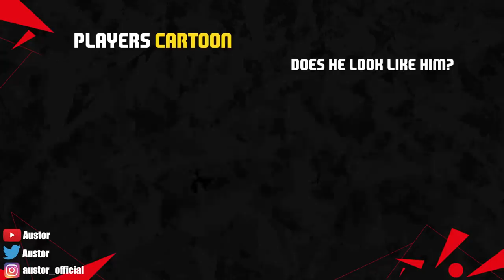FOOTBALLERS Who Look Like CARTOONS! 😂💀 ft. Maguire, Mbappe, Haaland... etc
FIFA 23 Football Players Who Look Like Cartoons! ft. Maguire, Mbappe, Haaland, Messi, Cristiano Ronaldo! FIFA Facts & EA Logic in FIFA History with footballers cartoon characters from 422oons, the simpsons, tarzan etc FIFA Myths! With FIFA 22 Clubs like Manchester United, Barcelona, Man City!

Today's Video is about: POV Football Players that look like football cartoons characters or football anime, football memes ishowspeed live seen last shorts month, seen in football highlights & all the best FIFA Fun Facts & Football Fun Facts from clubs like, Barcelona, Chelsea, PSG, but also Leeds United & Manchester City! My FIFA Guys futcrunch, bford, danny aarons, Sanguina, Hyperx abdyudaya, FunChannel! Never miss anything about your favorite sports football/soccer! Provided by Austor!

Bale Cartoon
Cavani Man UTD
Salah Liverpool
Cristiano Ronaldo CR7 Manchester United
Chiellini Squidward Tentacles
Hernandez Mexico
Mbappe Ninja Turtle
David Luiz Bob
Hulk FC Porto
Ibrahimovic AC Milan
Rooney VS Ronaldo Cartoon
Maguire Dennis The Menace
Football Cartoons
Football Animation
FIFA 22 FIFA 23 What the Hell